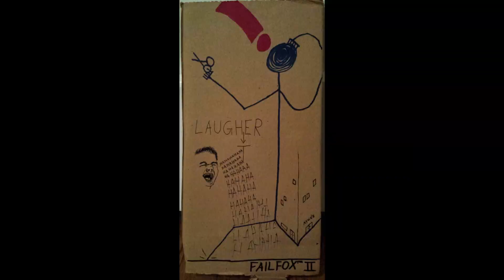On Art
I tackle talking about the very vast subject of art. I have a long history of several different art mediums - acting and performing, writing, photography, singing, playing guitar and bass, painting, sculpting, and designing. I'm not any good at any of it, but I love learning more about all of it and experiencing all of it.

If you'd like to see some of what I do, my artwork can be found

This is a link to Georges Seurat's piece and some more information about it.